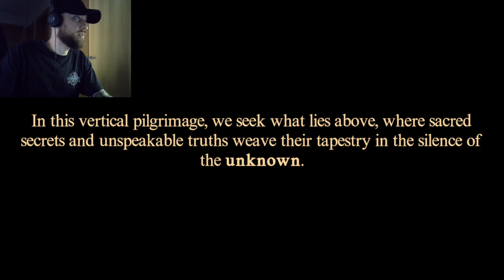Elevator Horror - Closing Doors (Indie Horror Game)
Closing Doors.